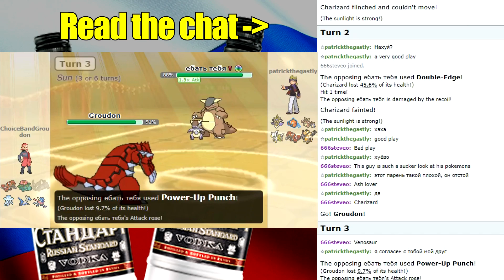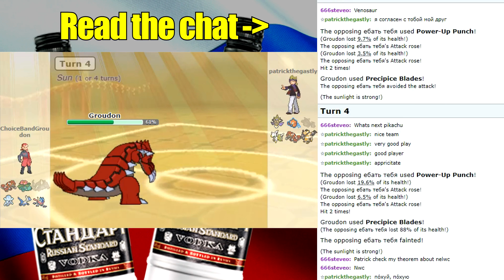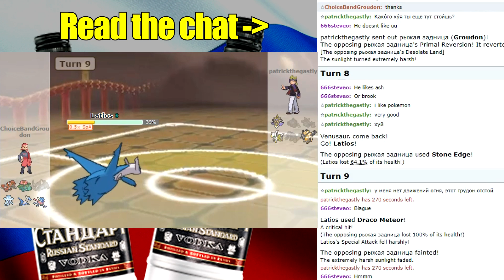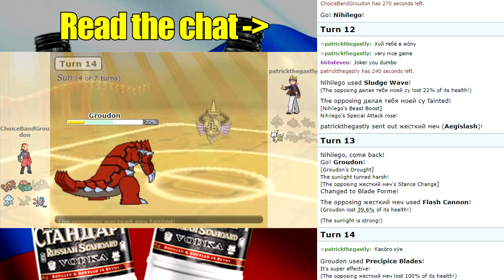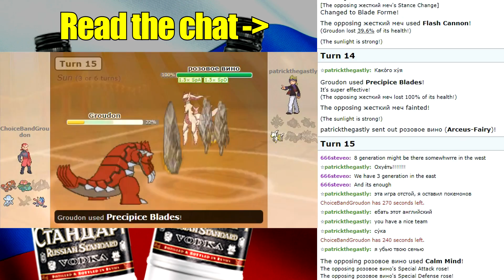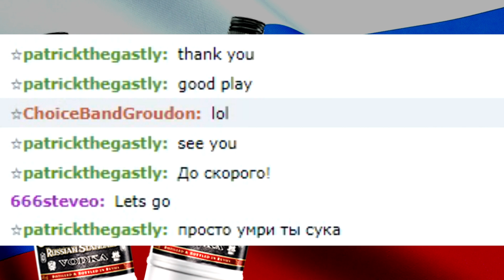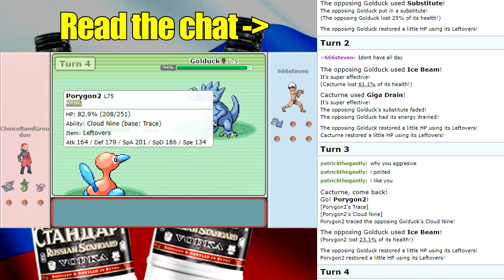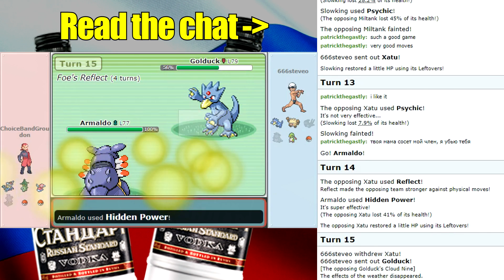Two Annoying Russians Insult Me and Get DEMOLISHED In Return!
I found two funny russians on Pokemon Showdown the other day, decided to record it when it actually started being funny and here it is. Hope you like it!

Edit: Due to the recent events I am including the following note for reasons of transparency - this video is a comedy skit and should be perceived as such. Hope you understand, thank you.